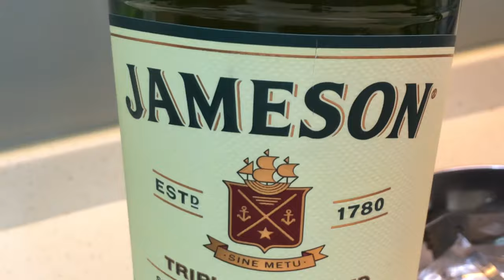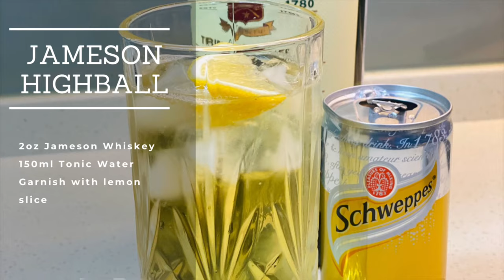3 Jameson Cocktail Recipes You Can Make at Home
Here are 3 simple Jameson whiskey cocktail recipes that you can easily make at home. Cheers!

Jameson Whiskey Sour
2oz Jameson Whiskey
1 egg white (whisked)
1oz lemon juice
1oz sugar syrup
4-5 dashes Angostora
Garnish with lemon peel

Jameson Old Fashioned
2oz Jameson Whiskey
1 tsp Brown Sugar
4-5 dashes Angostora Bitters

Jameson Highball
2oz Jameson Whiskey
150ml Tonic Water
Garnish with lemon slice